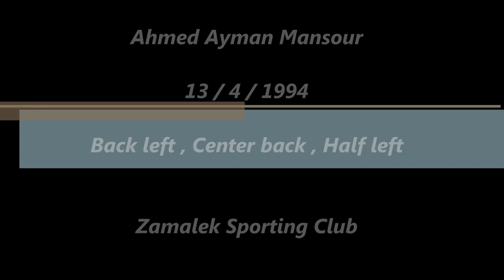Ahmed Ayman Mansour - Zamalek 1